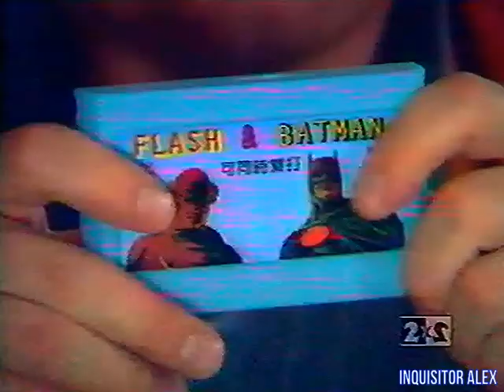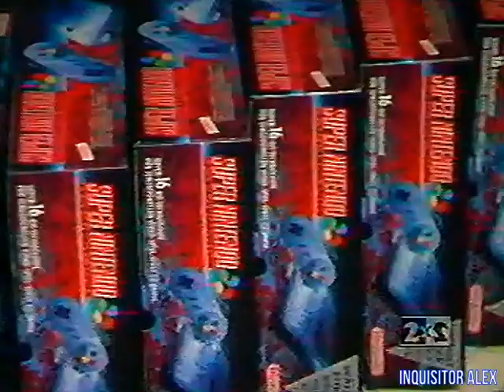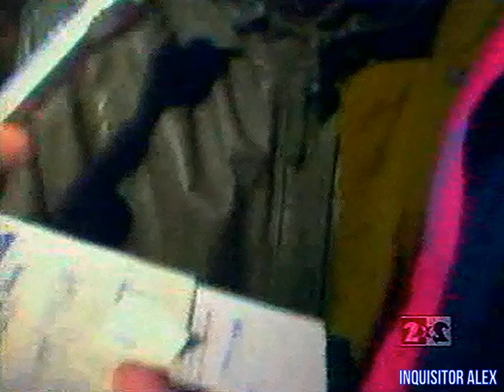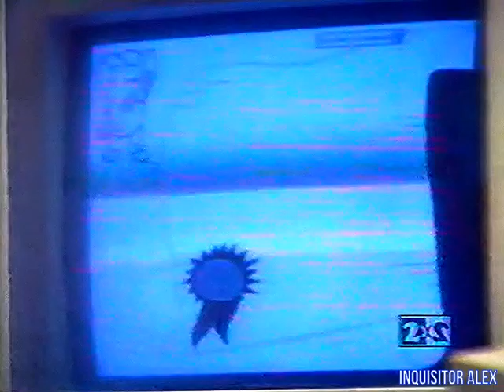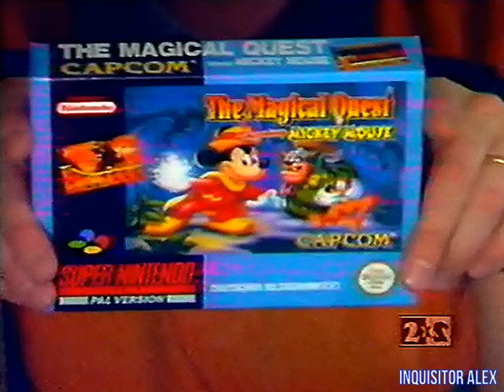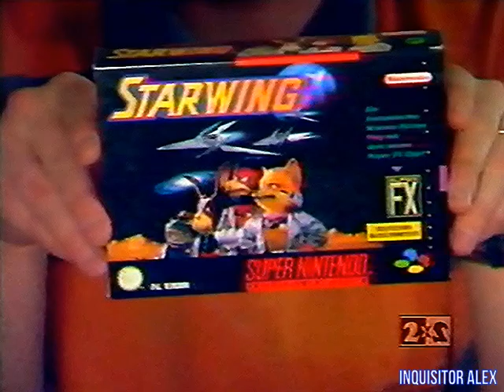11 - DENDY — Новая реальность (ТК "2x2", 26.11.1994 год) TVRip-528p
11 - DENDY — Новая реальность (ТК "2x2", 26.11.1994 год) TVRip-528p

В этом выпуске:

8 БИТ:
- Indiana Jones and the Temple of Doom (Dendy)
- Somari (Dendy)
- Batman & Flash (Dendy)

Поход в магазин "Dendy"

Лотерея!
- Награждается - Пожарский Д.А. - Московская область, г. Дубна, улица Строителей, д.10, кв. 4

16 БИТ:
- Mega Man X (SNES)
- The Magical Quest Starring Mickey Mouse (SNES)
- Starwing (SNES)